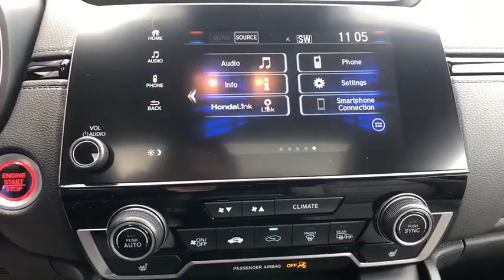2020 Honda CR-V Pittsburgh PA H20358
New 2020 Honda CR-V available in Pittsburgh, Pennsylvania at Rohrich Honda.

Rohrich Honda
5121 Liberty Ave